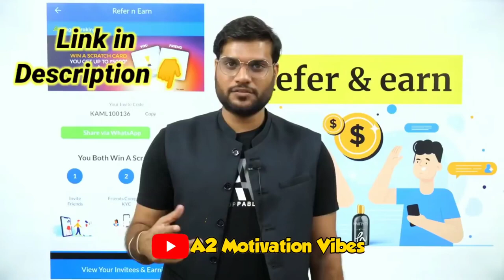Refer and earn regularly with upstox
💸 RS 1000/ BROCKRAGE CRADIT
     0️⃣ ZERO  AMC
        🆓 FREE RECOMMENDATIONS
           🆓 FREE TRAINING
              🆓 FREE NIFTY/BANK NIFTY CALLS
                 🆓 FREE PRIMIUM COURSES
                    🆓 FREE SUPPORT
                      💥 FREE PRIMIUM GROUP MEMBERSHIP
                          *️⃣ Signup now.

          *  💢💢 BONUSES FOR YOU
💥   Stock market premium courses for free

🌠   सरल तरीके से सीखे शेयर ट्रेडिंग

🤳Contact on my what's app for any queries.